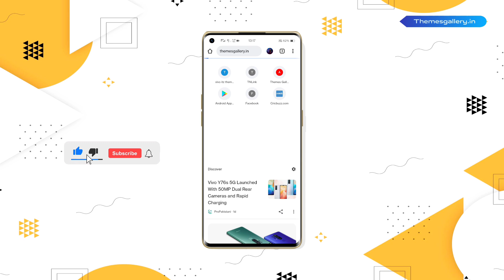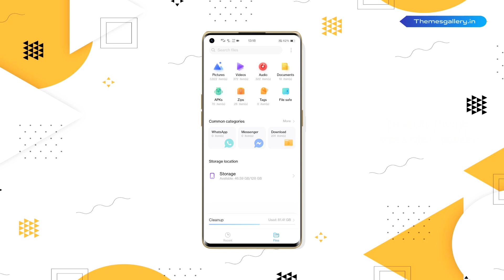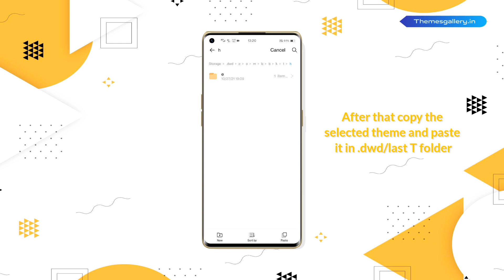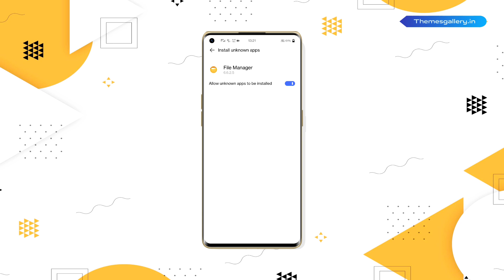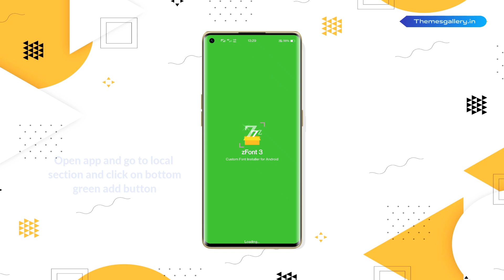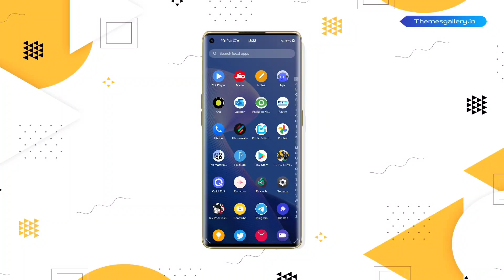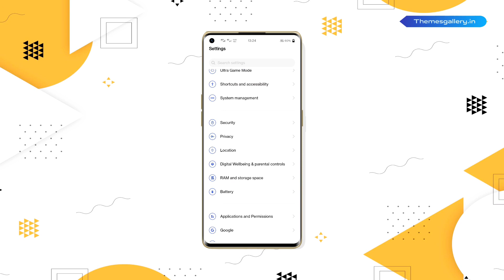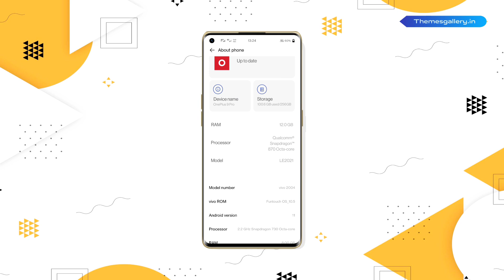Oxygen OS 12 Round icon theme for vivo-iQOO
If this channel content was found on any other channel or website, without permission, then legal action will be taken without any pre-information, so please take note of this.

➡ DOWNLOAD LINK

vivo x50
Cover for vivo X50
Tripod stand
LG monitor
Hp wireless keyboard